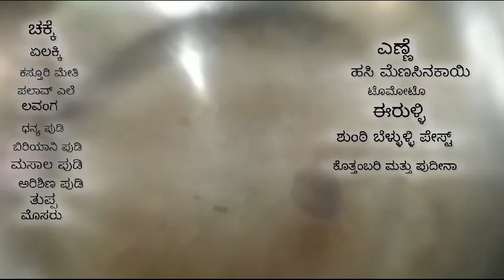ಅದ್ಭುತ ರುಚಿಯ ಮೊಟ್ಟೆ ಬಿರಿಯನಿ 🥚